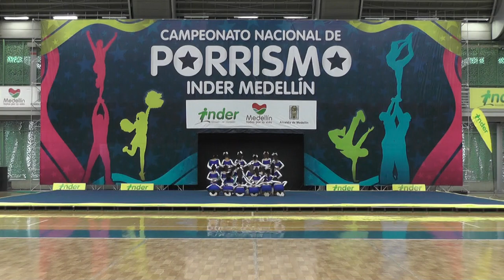98 Tsunami Femme N4 Premier Fem - INDER Medellín 2014 / Domingo